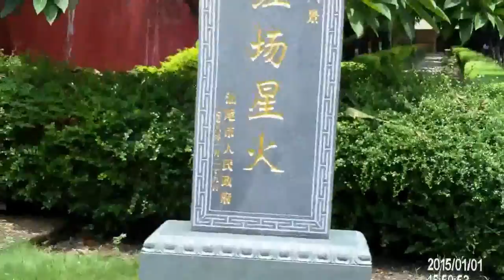潮汕行 2015年9月1至3日「CHAOZHOU 24」的複本